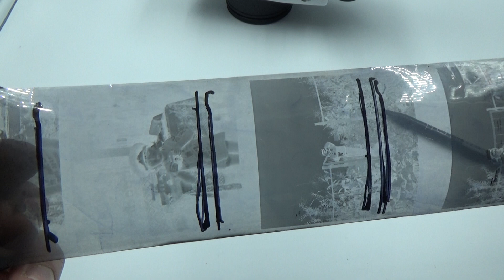KIEV 60 KIEV 60 6 x 6 Medium USSR Russian SLR camera body only #8602333 frame spacing